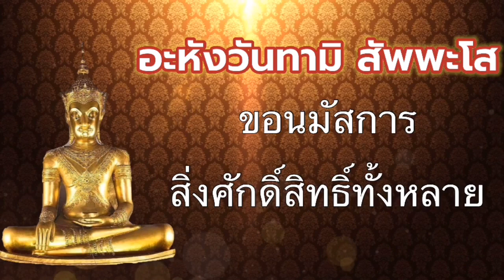คาถามหาจักรพรรดิพร้อมคำแปล 21จบ เสียงดังฟังชัด เปลี่ยนร้ายกลายเป็นดี อ.แรนนี่แนะนำ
คาถามหาจักรพรรดิพร้อมคำแปล 21จบ เปลี่ยนร้ายกลายเป็นดี

นะโมพุทธายะ : ข้าพเจ้าขอนอบน้อมบูชา

ต่อพระพุทธเจ้า ๕ พระองค์ คือ
นะ - พระกกุสันธะ
โม - พระโกนาคม
พุท - พระกัสสป
ธา - พระสมณโคดม
ยะ - พระศรีอริยเมตไตรย

พระพุทธไตรรัตนญาณ : พระพุทธเจ้าซึ่งมีพระญาณแก้วทั้งสาม อันหมายถึง ปุพเพนิวาสานุสติญาณ,
จุตูปปาตญาณ, อาสวักขยญาณ
มณีนพรัตน์ : มีสมบัติคือแก้ว ๙ ประการ มีเพชร, ทับทิม, มรกต, บุษราคัม, โกมินทร์, นิล, มุกดาหาร, เพทาย, ไพฑูลย์
เป็นต้น ซึ่งหมายถึงพระนวโลกุตรธรรม

สีสะหัสสะ สุธรรมา : มีมือถึงพันมือ หมายถึงการที่พระพุทธองค์
ทรงแจกแจงหลักธรรม คือ พระไตรปิฎก
ถึง ๘๔,๐๐๐ พระธรรมขันธ์
พุทโธ : ทรงเป็นผู้รู้ ผู้ตื่น ผู้เบิกบาน
ธัมโม : พระธรรมของพระพุทธเจ้า
สังโฆ : พระสาวกผู้ปฏิบัติตาม
ยะธาพุทโมนะ : ขอพระพุทธเจ้าปางมหาจักรพรรดิ
ซึ่งมีชัยแก่พญาชมพูผู้มีฤทธิ์มาก
พร้อมทั้งพระธรรมและพระสงฆ์
จงบังเกิดขึ้น ณ บัดนี้ด้วยเทอญ
พุทธบูชา : ข้าพเจ้าขอบูชาพระพุทธเจ้า
ธัมมะบูชา : ข้าพเจ้าขอบูชาพระธรรม
สังฆะบูชา : ข้าพเจ้าขอบูชาพระสงฆ์
อัคคีทานัง วะรังคันธัง : ด้วยสิ่งเหล่านี้ ได้แก่ ธูป เทียน ไฟ
หรือแสงสว่าง และของหอมทั้งมวล
มีดอกไม้และน้ำอบ เป็นต้น
สีวลี จะมหาเถรัง : ขอนมัสการพระสีวลีเถระเจ้า
ผู้เป็นเลิศทางลาภสักการะ
อะหังวันทามิ ทูระโต : ขอนมัสการสถานศักดิ์สิทธิ์ทั่วไป
มีสังเวชนียสถาน เป็นต้น
อะหังวันทามิ ธาตุโย : ขอนมัสการพระบรมสารีริกธาตุ
และพระธาตุทั้งหลาย
ทั่วทั้งแสนโกฏิจักรวาล
อะหังวันทามิ สัพพะโส : ขอนมัสการสิ่งศักดิ์สิทธิ์ทั้งหลาย
พุทธะ ธัมมะ สังฆะ : ซึ่งเป็นพระพุทธ พระธรรม พระสงฆ์
ปูเชมิ : ด้วยเทอญ

สวดคาถามหาจักรพรรดิจากถ้ำใหญวัดถ้ำเมืองนะ เวลา 06.00 น. 13.00 น. 18.00 น. และ 20.30 น. ของทุกวัน
สวดมนต์พร้อมกัน ถ่ายทอดสดภาพและเสียงหลวงตาม้าตอบปัญหาธรรมตามกำหนดการแต่ละเดือน ในช่วงเวลา 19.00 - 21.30 นฺ
มหาจักรพรรดิ หลวงปู่ดู่ หลวงตาม้า#อ.แรนนี่แนะนำ
ขอขอบคุณผู้สวดมนต์ในคลิปหลวงตาม้าบรรยายธรรมและขออนุโมทนาบุญกับผุ้ที่สวดคาถามหาจักรพรรดิทุกคนค่ะ

ขอขอบคุณคำแปลบทสวดมหาจักรพรรดิ อ้างอิงจาก หนังสือกายสิทธิ์